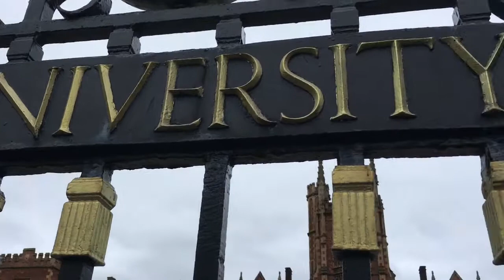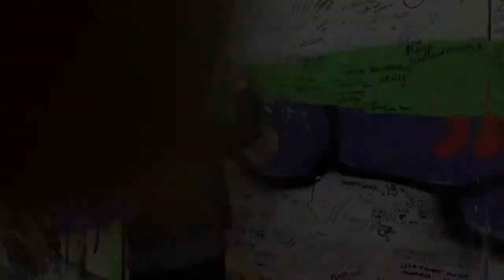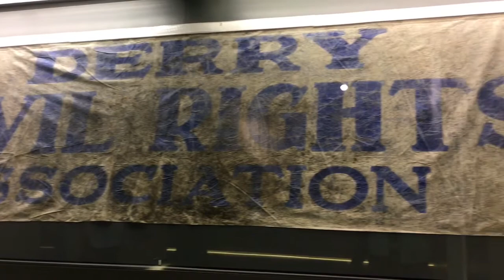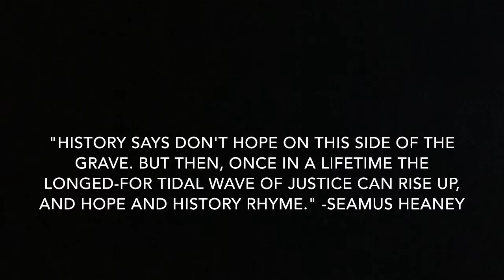John Carroll University Program in Peace-Building: Northern Ireland and Ireland (May 2017)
After taking two courses (one Philosophy and one English) about the history of Northern Ireland, The Troubles, and peace building, I went on a two week immersion trip with my classmates and professors to Northern Ireland and Ireland. During our trip we saw the areas in Belfast and Derry/Londonderry that have been most affected by The Troubles and met the people in those neighborhoods who work for peace. The last few days were spent in the Republic of Ireland (mainly Galway) exploring the country's landscapes and culture. This video shows a few of the incredible places and inspirational people that we encountered during our trip:
Queen's University of Belfast, Belfast City Hall, memorial murals, "peace walls," , church in Belfast where peace talks began, PSNI, memorial murals seen in Bogside neighborhood, Bloody Sunday Museum, Giant's Causeway, PeacePlayers International, Charter Northern Ireland, Parliament Building